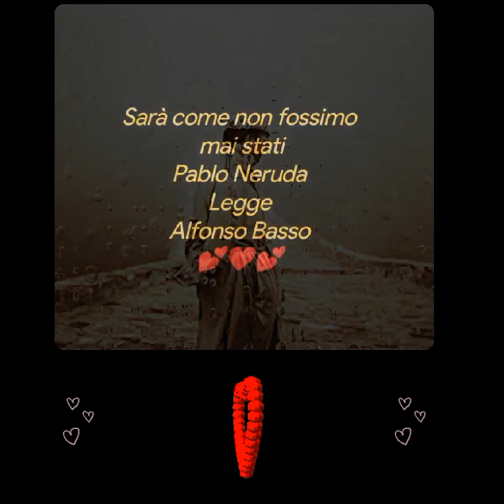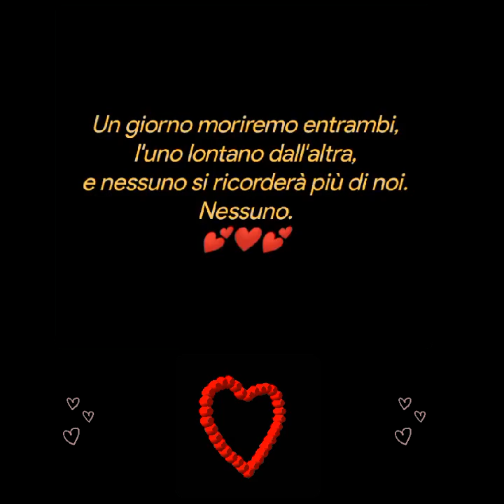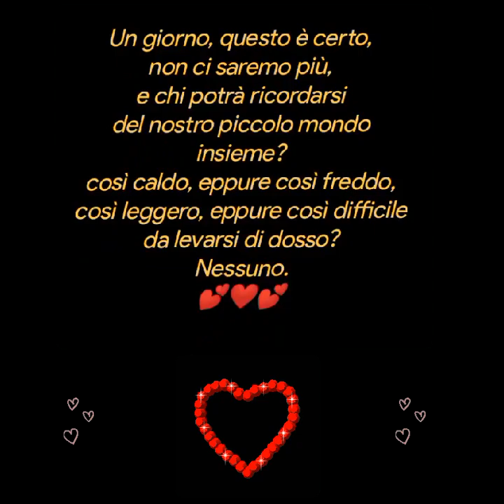Sarà come non fossimo mai stati ❤️Pablo Neruda ❤️Legge ❤️Alfonso Basso💕❤️💕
Sarà come non fossimo mai stati
Pablo Neruda
Legge
Alfonso Basso
Un giorno moriremo entrambi,
l'uno lontano dall'altra,
e nessuno si ricorderà più di noi.
Nessuno.

Nessuno si ricorderà
del nostro tempo insieme,
così breve, così eternamente breve,
da sembrare una vita.

Un giorno, non ci saremo più,
e chi si ricorderà di noi?
dei nostri primi giorni,
di te, di com'eri fragile e bianca,
e di me, che non parlarne è meglio?
Nessuno.

Un giorno, questo è certo,
non ci saremo più,
e chi potrà ricordarsi
del nostro piccolo mondo insieme?
così caldo, eppure così freddo,
così leggero, eppure così difficile
da levarsi di dosso?
Nessuno.

Solo io e te, ora, possiamo ricordare,
dopo di noi, nessuno. E sarà
come se non fossimo mai stati.

Pablo Neruda
Musica
Il respiro del Mare
Creative video
annare53 💕